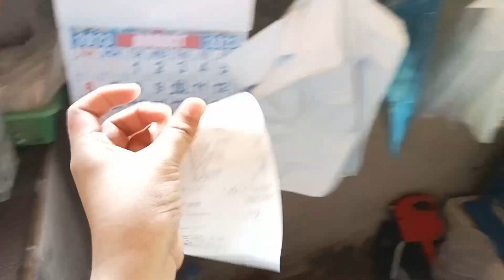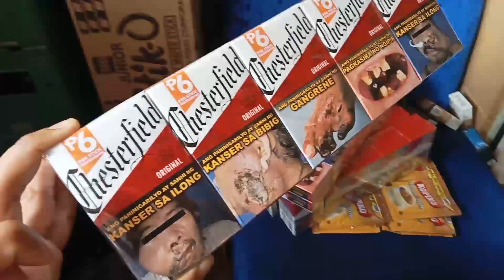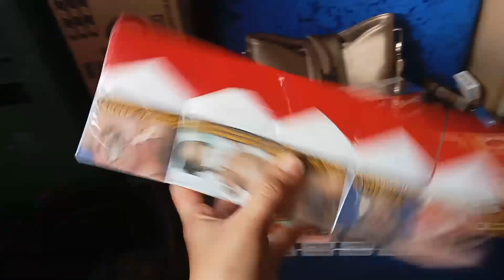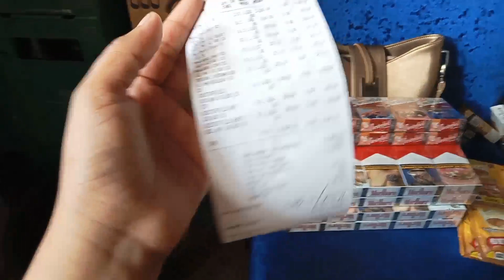JTI & PMFTC DAY/HAUL & PRICING NG MGA SIGARILYO NA KINUHA KO👍 + FREEBIES😀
August 23,2023